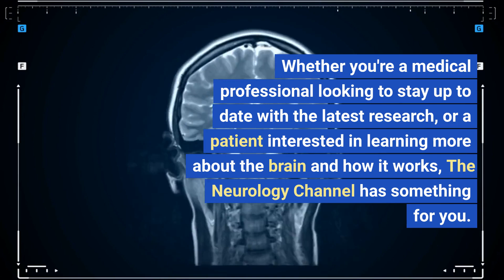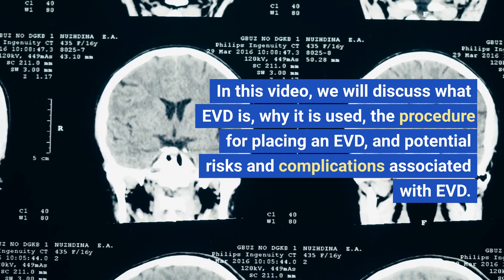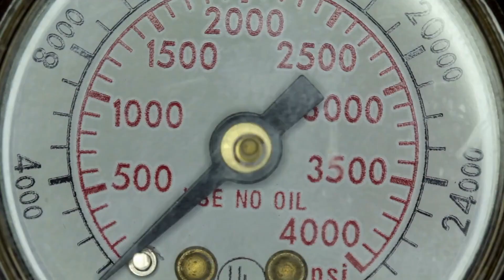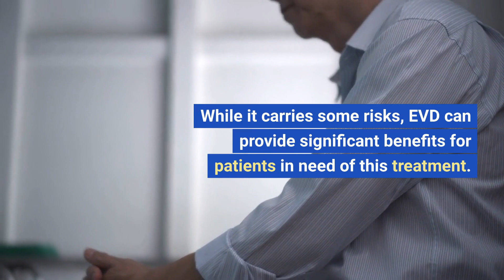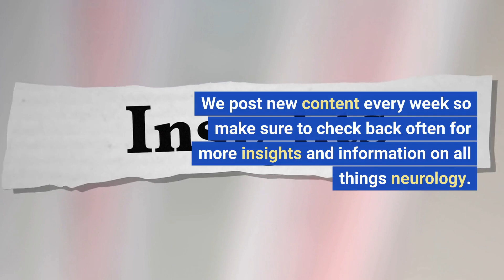All about External ventricular drains (EVD)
In this video we talk all about External ventricular drains or EVDs that are used for various neurological conditions.